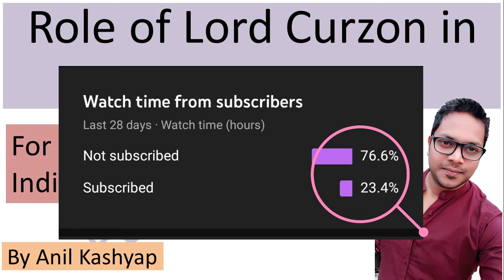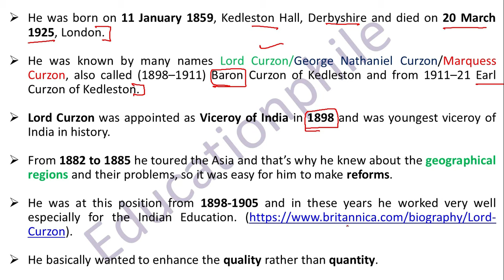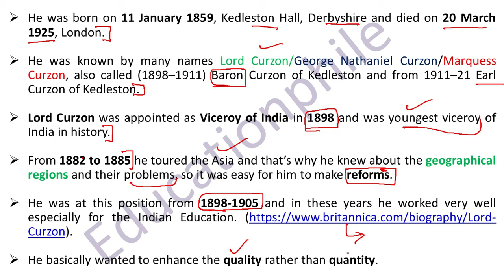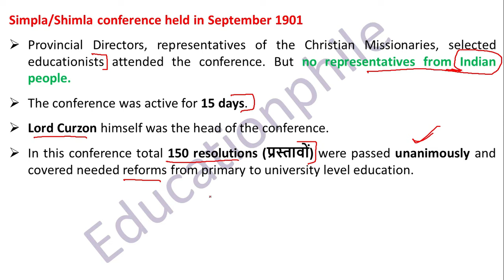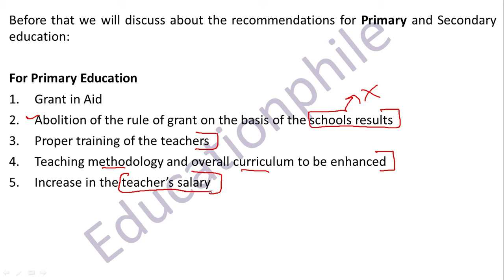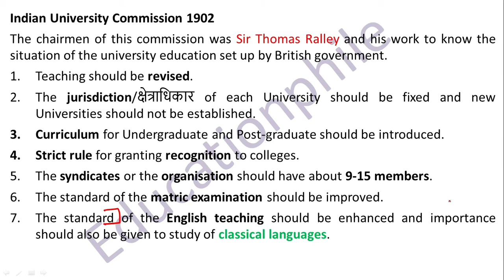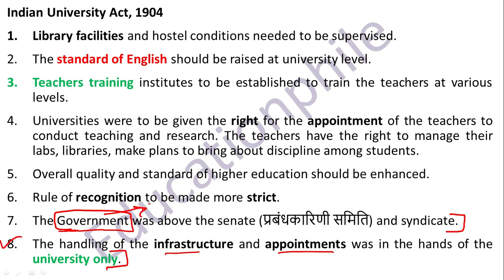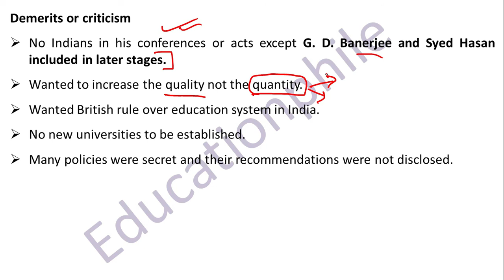Role of Lord Curzon in Indian Education |B.Ed (Contemporary India and Education)| By Anil Kashyap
In this video, we have discussed the Role of Lord Curzon in Indian Education for the B.Ed subject Contemporary India and Education.